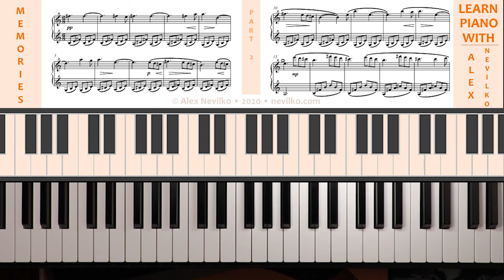Learn Piano With Alex Nevilko, a music composer and pianist. MEMORIES for piano. Part 2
Even if you can't read sheet music, you can learn how to play my beautiful composition for piano, which is called Memories.
I am playing here two hands slowly and separately, then combine them together.

I am using a special Russian piano technique by Vladimir Horovits. You can notice it because I lift my wrists up very rarely. My fingers are always a part of a keyboard. I was taught this way of playing in a special music school where one day a sister of Vladimir Horovits was teaching.
Now you can learn piano with Alex Nevilko using these videos and taking my piano lessons online.
I am a music composer, arranger, pianist and a graduate of the University of Arts. I have been playing piano since I was 4 years old and that time started to learn music composition.
Skype: [nevilko]_[alex] (without square brackets)